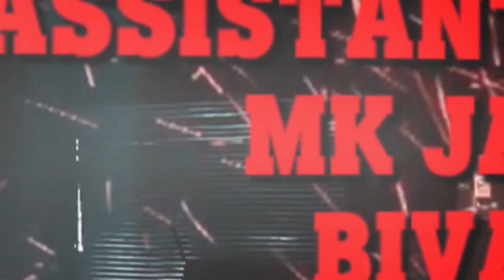Thadayamindri l official Motion poster l Hari Prasanth & team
Cast:

Kugen
Sunoshini Dhanabalan
Balamurali
Venoothini
Mogan Varman
Hari Prasanth
MK Jayaraj
Jookentharan

Supporting Cast:

Bivarash
Rohhaan
Sahanna Anpalagan
Geta Rajanthren
Thilaga turai

Story, Screenplay, Dialogues, Direction:
Hari Prasanth & team

Visuals :
S.Ashwin

Editor :
Sathiswaran

Dubbing studio:
Arvin Bigsyze

Assistant Director:
Bivarash & MK Jayaraj

Production Assistant :
Mogan Varman

Make-up Artsist:
Sahanna Anpalagan

Post-production Studio:
Vithaigal Creations & JR Production